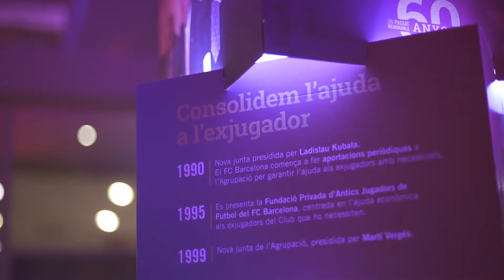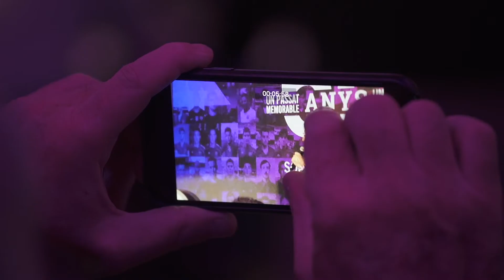Sopar 60è aniversari ABJ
Resum del Sopar commemoratiu dels 60 anys de l'Agrupació Barça Jugadors. Presentat per Bruno Oro.